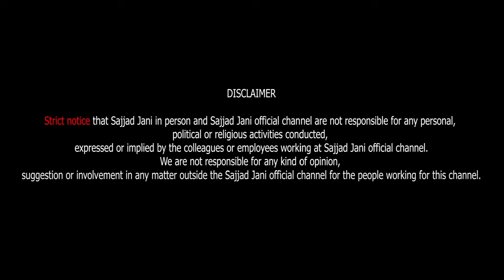New Faisalabadi Jugat Bazi by Sajjad Jani Team!